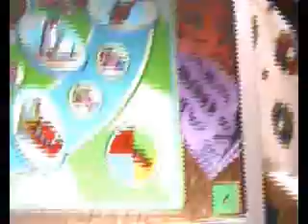08/06/11: Piggy Playlist!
In which music happens and stir fry is made...
Not much else. :/